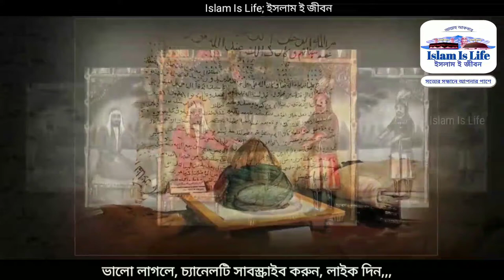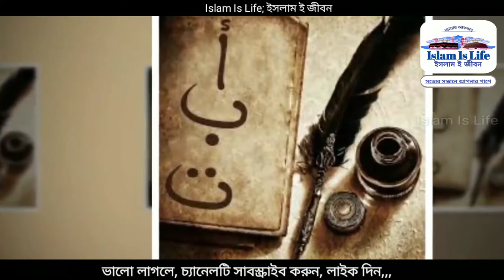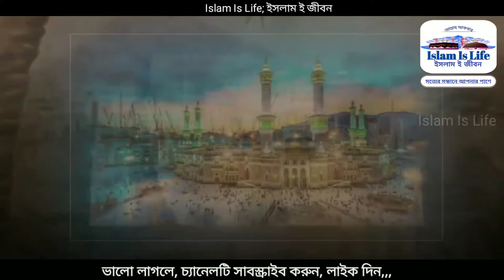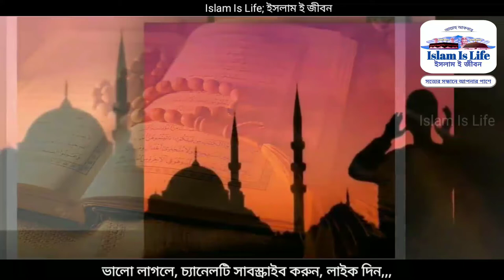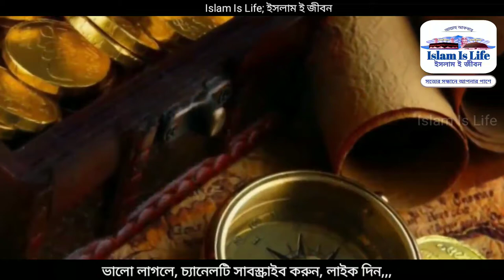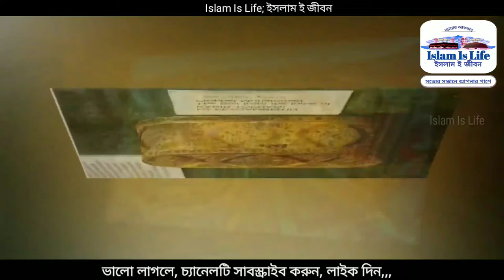মহানবী (সাঃ) এর লাশ চুরির সেই অলৌকিক ঘটনা।